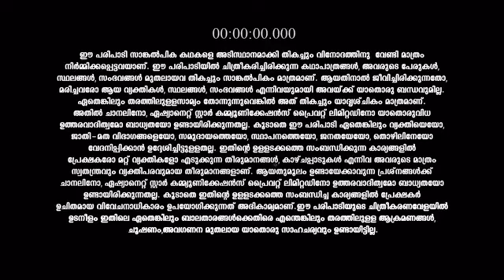Sasneham_S1_E390_EPISODE_Reference_only.mp4